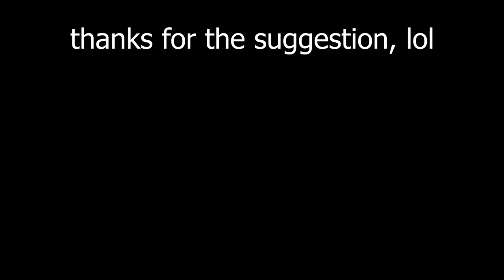Kung F-U! (idea by Film Combat Syndicate)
Introducing Kung F-U!
Lee B. Golden over at Film Combat Syndicate showed me a funny a video clip a little while back and jokingly said that I could make a fight scene out of it.

Challenge accepted.

Patrons have access to exclusive behind the scenes content like previz and storyboards and general look behind the camera and into production life of Joey, Steph, and the rest of the Art School Dropouts crew!